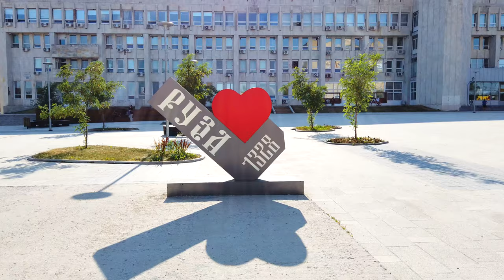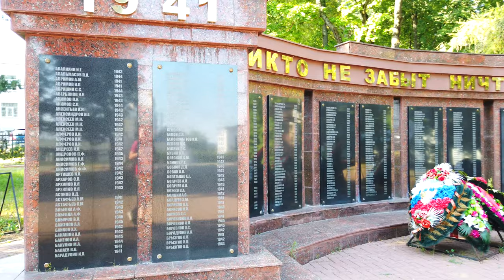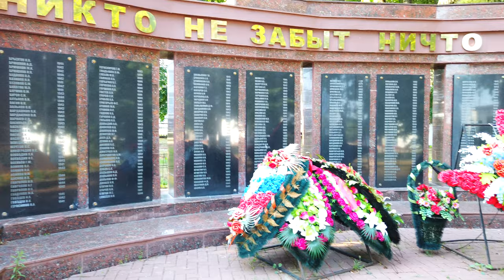⁴ᴷ⁶⁰ Walking Moscow Region: Ruza City - from Federativnaya St, to Solntseva St. & Partizan Square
We invite you to walk with us in Moscow Region - in Ruza City - from Federativnaya St, to Solntseva St. & Partizan Square

🔺 The Ruza City was founded in 1328. Located on the Ruza River. The conditional date of the origin of Ruza is the date of the will of Prince Ivan Kalita, where the name “Ruza” (“the Village of Ruzskoye”) appears for the first time in the letter.
During the Great Patriotic War, from October 25, 1941 to January 17, 1942, the city was occupied by the Wehrmacht. During the occupation and hostilities in Ruza, all farm buildings and cultural institutions were destroyed.

🕓 TIMECODES 🕗
00:00 ➡️ Beginning
00:09 ➡️ Sculpture to Bear Karas
00:28 ➡️ Federativnaya Ulitsa (Street)
01:36 ➡️ The Administration of the Ruza District of the City
01:52 ➡️ Sculpture Bears
02:05 ➡️ Federativnaya Ulitsa (Street)
02:30 ➡️ Ulitsa Solntseva (Street)
02:59 ➡️ The Administration of the Ruza District of the City
03:05 ➡️ Ulitsa Solntseva (Street)
03:24 ➡️ I Love Ruza
03:50 ➡️ Ulitsa Solntseva (Street)
05:06 ➡️ Police Museum
06:19 ➡️ Ulitsa Solntseva (Street)
06:55 ➡️ Ruzsky District Court of the Moscow Region
07:03 ➡️ Crossing Ulitsa Solntseva (Street) and Sotsialisticheskaya Ulitsa (Street)
07:25 ➡️ Ulitsa Solntseva (Street)
08:28 ➡️ Chapel of Panteleimon the Healer
10:02 ➡️ Ulitsa Solntseva (Street)
11:26 ➡️ Park near Partizan Square
12:27 ➡️ Great Fire for the Partisans and Warriors Who Died in the Liberation of the City
13:06 ➡️ Partizan Square
13:21 ➡️ Cathedral of the Resurrection of the Word in Ruza
13:42 ➡️ Partizan Square

📸 Filmed Using:
DJI Osmo Pocket
Zoom H5